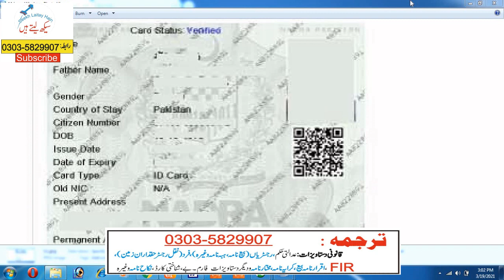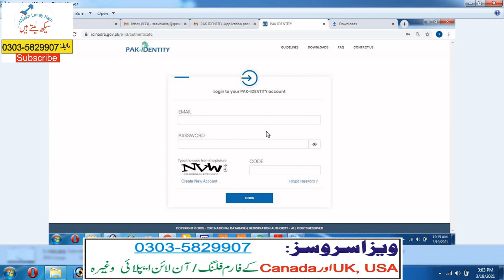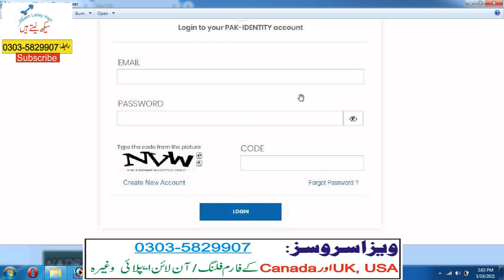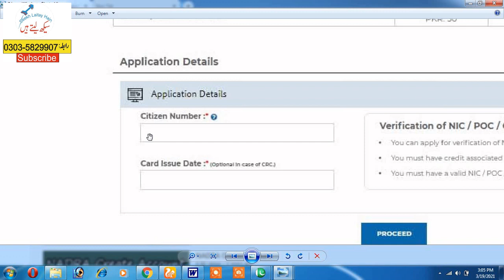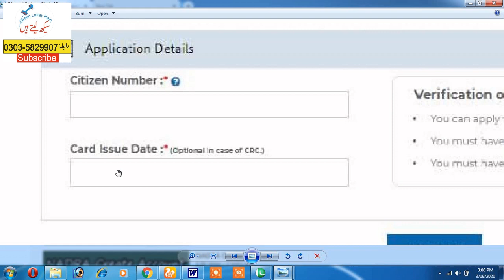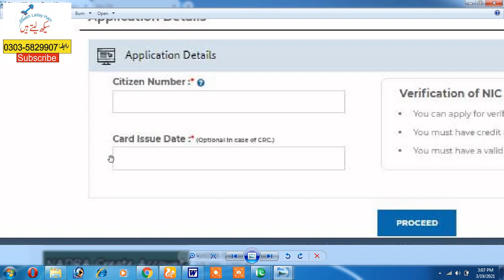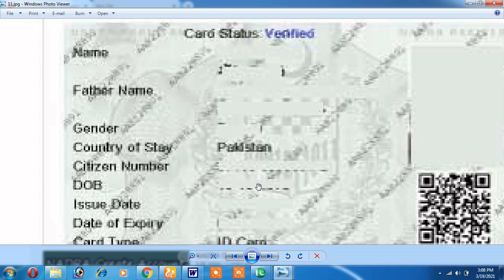CNIC Verification online - how to get CNIC - ID Card Print only Rs. 50/-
How to do verification of CNIC online from NADRA website only.